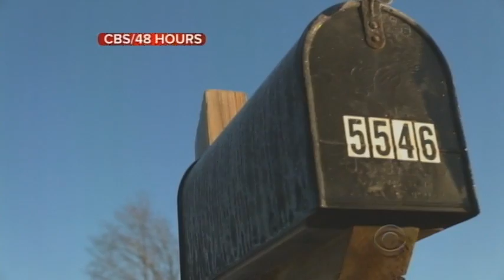48 Hours episode on Koula murders: What was new, what was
The murder of Dennis and Merna Koula was a local story that's now
become a national talking point.